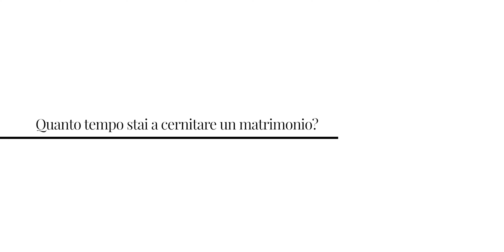Come raggiungere VERAMENTE i propri obiettivi come fotografo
Come raggiungere VERAMENTE i propri obiettivi come fotografo // Anno nuovo, lista degli obiettivi nuova, ma quanti di questi obiettivi viene effettivamente raggiunto alla fine dell'anno? I motivi possono essere diversi e nei primi anni della nostra attività abbiamo capito di volta in volta quali erano i motivi per cui non riuscivamo a raggiungere tutti i nostri obiettivi.
Per questo abbiamo realizzato questo video, perché ci teniamo a raccontarvi come raggiungere veramente i propri obiettivi come fotografo, perché quando li si raggiunge, la motivazione è alle stelle e questo ci dà lo slancio per completare anche l'obiettivo successivo!

Voi quali obiettivi avete per quest'anno?

✨Guarda il WEBINAR gratuito su come vivere (e non sopravvivere) di fotografia

👉🏻SCARICA LE GUIDE per OTTIMIZZARE al massimo il tuo WORKFLOW, COMUNICARE in modo efficace il tuo VALORE sui SOCIAL e RAGGIUNGERE i tuoi OBIETTIVI!

Se vuoi aprire P.IVA come fotografo o semplicemente vuoi affidarti a Fiscozen, puoi farlo direttamente da qui (riceverai uno SCONTO di € 50 sul tuo primo anno insieme a loro)

💪🏻Entra a far parte del nostro GRUPPO FACEBOOK dedicato ai fotografi

☕ Vuoi supportare il Canale? Puoi farlo in modo del tutto gratuito acquistando attraverso questo link Amazon